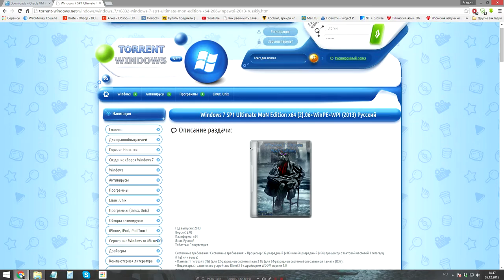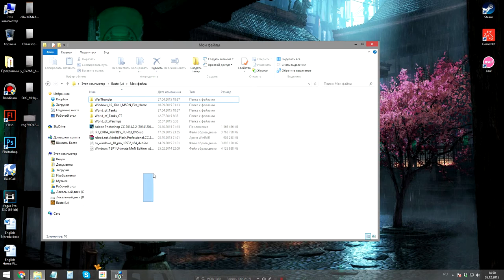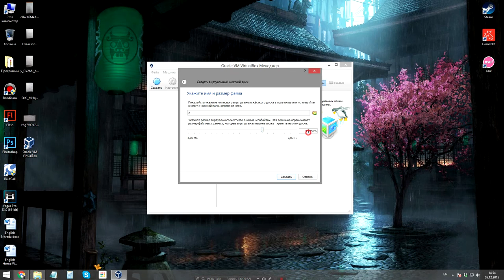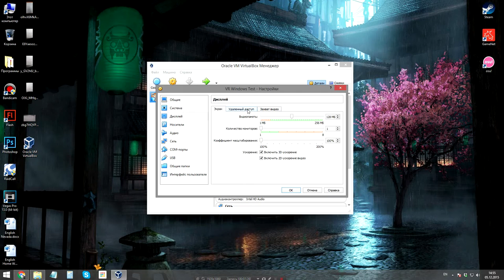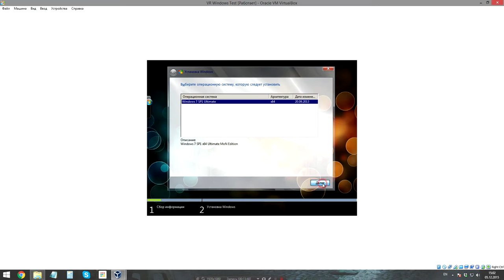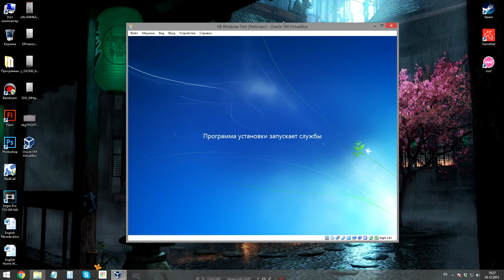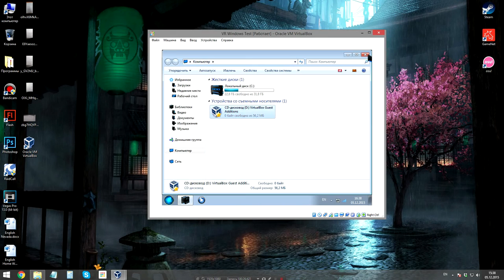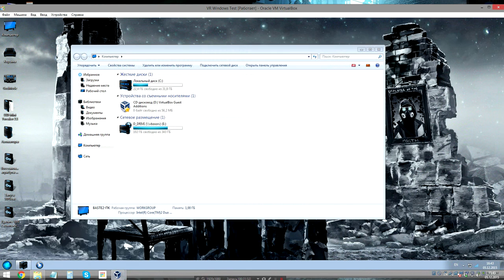Виртуальная машина в вашем ПК!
Перезапись прошлого урока о том, как установить на свой компьютер виртуальную машину по средствам программы VirtualBox, а так же в качестве бонуса - установка Windows на эту машину! Приятного вам просмотра!